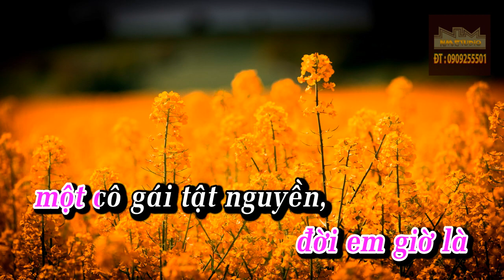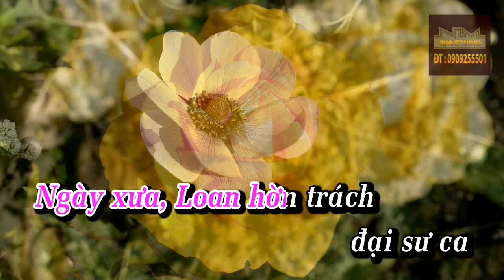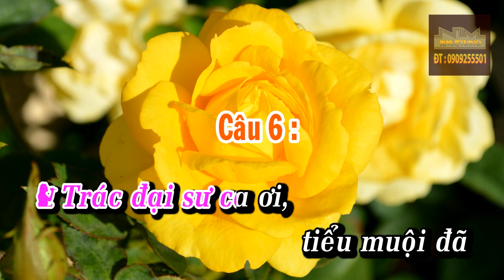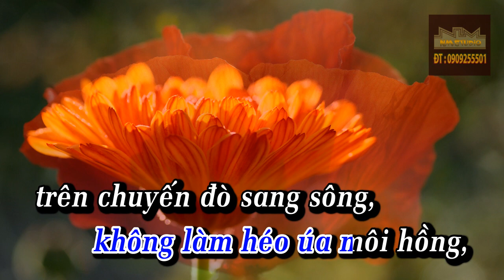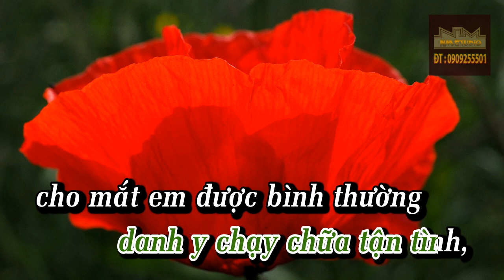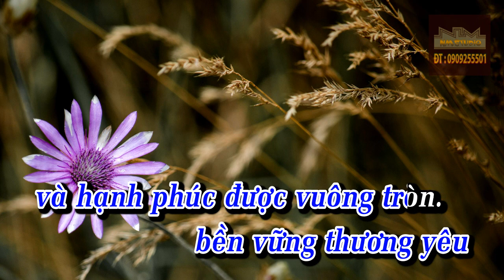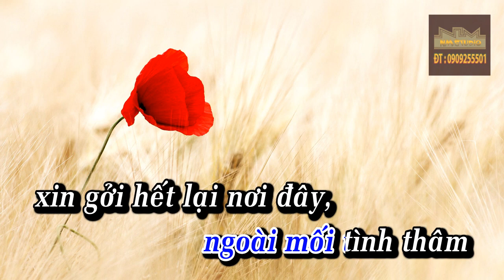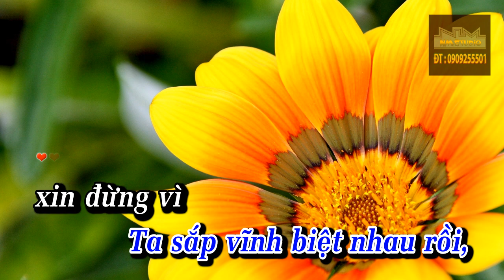Mùa Thu Trên Bạch Mã Sơn Karaoke | Tập Hát Trích Đoạn | Beat Vọng Cổ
Xin chào các bạn ghé thăm kênh Video của Phòng thu Cải Lương Ngọc Minh !
Channel tổng hợp những bài hát THU ÂM - TẬP HÁT CỔ NHẠC -
KARAOKE (BEAT) CA CỔ - CẢI LƯƠNG do NMstudio thực hiện.
Trích đoạn Mùa Thu Trên Bạch Mã Sơn  một sáng tác rất nổi tiếng  của tác giả Yên Lang mình xin giới thiệu : Karaoke để Tập Hát Trích Đoạn (Beat Cải Lương). Nhân Vật : Phùng Cẩm Loan - Vương Hồ Vũ - Trác Phùng Quân (Nghệ Sĩ  : Mỹ Châu - Minh Cảnh - Đức Lợi)
Mình bảo vệ bản quyền cho các videoclip karaoke trên kênh nhé. Các bạn được sử dụng ca hát giải trí phi lợi nhuận trong những dịp văn nghệ trong cuộc sống. Nhưng khi có nhu cầu sử dụng nhạc nền làm videoclip trên youtube hay vì mục đích thương mại nào khác thì phải liên hệ và được sự đồng ý của mình nhe! Love all!